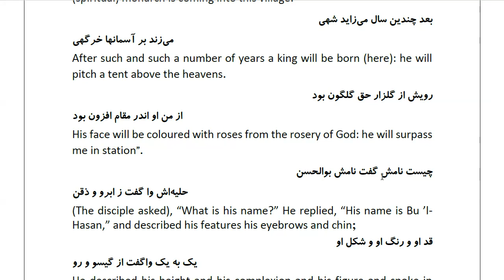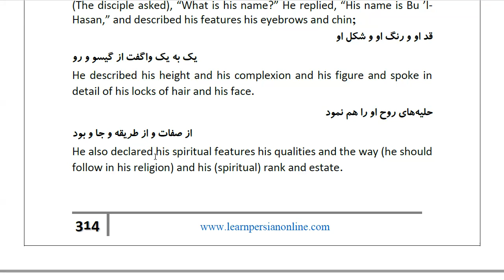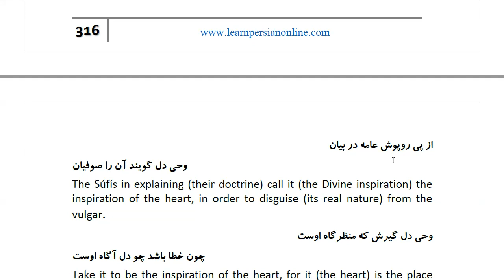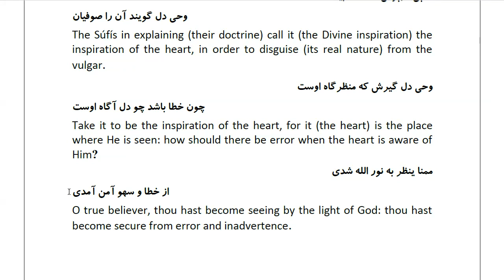Masnawi Rumi: In Farsi with English Translation: Part 586: The words of the Prophet